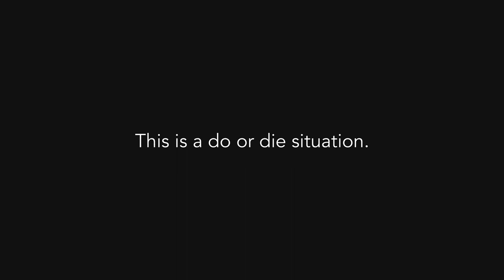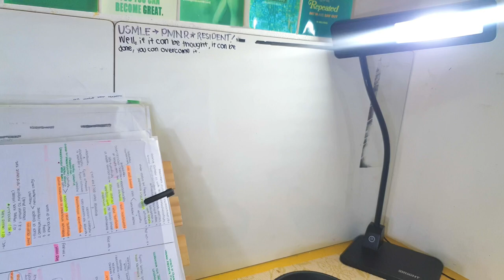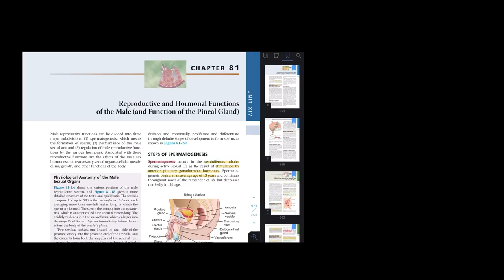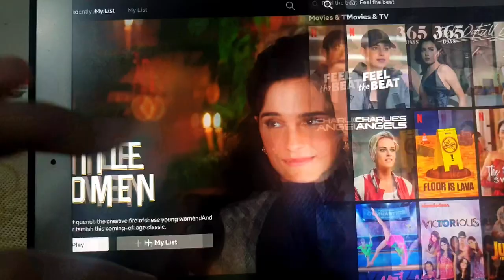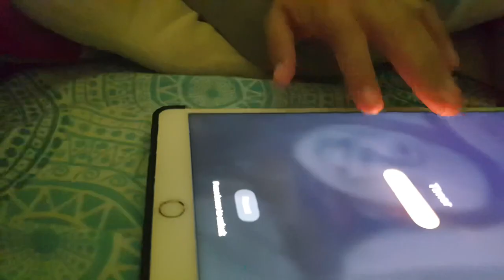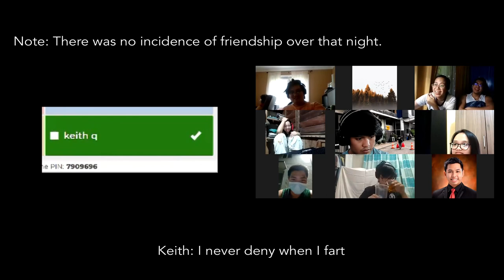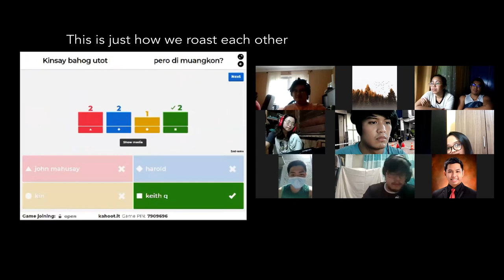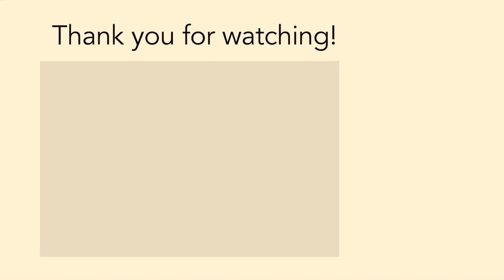100-HOUR STUDY FOR MY FIRST YEAR MEDICAL SCHOOL ONLINE FINAL EXAM | Cebu Institute of Medicine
The contents, including all opinions and views expressed, in this channel are entirely personal and do not necessarily represent or reflect the opinions or views of anyone else including the other faculty, student or staff of Cebu Institute of Medicine. CIM has not approved and is not responsible for the material contained in this channel.

Sorry guys! I was out for a month to rest, spend time with my family and tried meditating with using Headspace app. This is a long overdue vlog about my 14 hour study for my removal exam and I hope you were able to grasp some coping mechanisms to destress while studying as well as techniques to retain information faster. It was also my first time documenting myself while studying and it's really challenging and I admit I was not able to capture everything but I did the best that I could. Rest if you must but never quit and stay persistent for your dreams.

There is definitely a big reason why I am doing this and it is for a fact that this should be my LAST week as a first year medical student. Nothing less. I know it's really difficult to pull yourself together during these trying times but we have to adapt to the situation we are in right now. I feel motivated and I need to study as much as I can to alter my studying mishaps for the entire year.

First year was challenging for me because I am one of those students shocked by the Problem Based learning system and throughout the year I managed to try a lot of study routines until I got my niche (a little too late) and I have to be rigorous in my self analysis for the past weeks because I am given the opportunity to do so. I’m not proud of what happened, it was something I was not able to control in the best way I could but the only question that should stay in my mind is “WHAT IS THE BEST THING TO DO GIVEN THE SITUATION?”  I started loving journaling as part of my daily routine to ground myself. I will document how I feel throughout the day and which of these changes in my study routine I will definitely bring to second year, medicine or PBL-2. Hopefully you’ll learn a thing or two and i’m always glad I can help you guys out.

You're not alone! PLEASE TAKE CARE OF YOUR MENTAL HEALTH

“At the end of the day, we can endure much more than we think we can.”
— Frida Kahlo